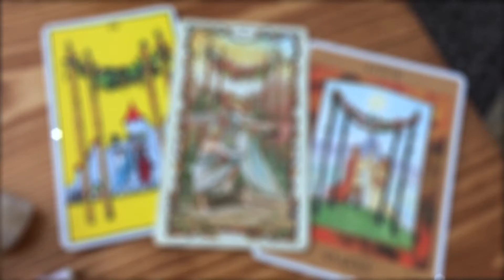Monthly Tarot Forecast February 2022 | Water Signs SCORPIO CANCER PISCES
Based on how the month of January went for Water Signs, how could February go? This reading looks at the past in order to inform the future - January/February 2022 for the Element Water (Scorpio, Cancer, Pisces). These readings cover your Sun, Moon, Ascendant/Rising, Venus signs. This is a collective reading; take what resonates; leave what doesn't for others!

I give private readings! today!

All the Tarot and Lenormand readings on this channel are for entertainment and learning purposes only.